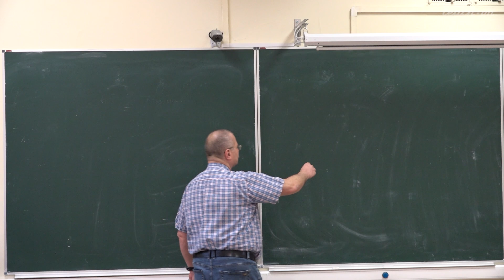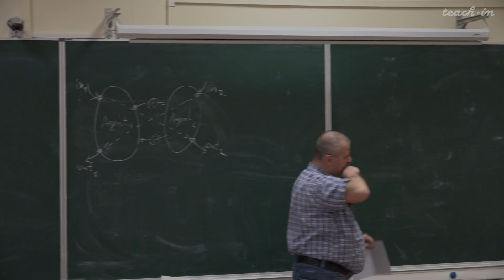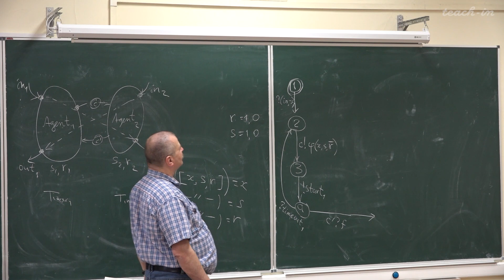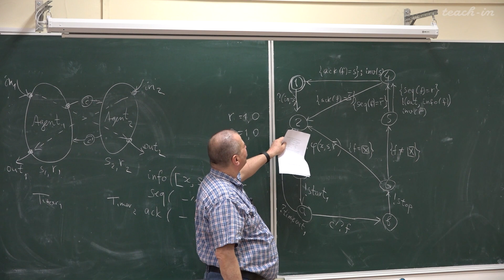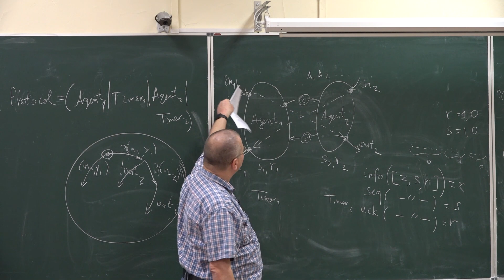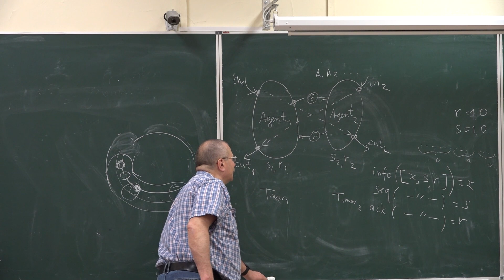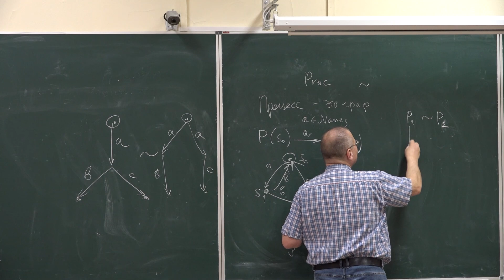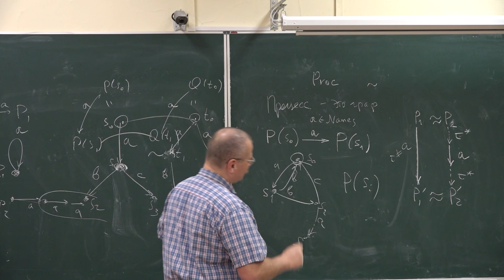Миронов А.М. - Анализ протоколов безопасности - 7.Протоколы передачи данных через небезопасную среду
00:00:15 Протокол двунаправленной передачи данных
00:34:53 Анализ рассмотренного протокола
00:55:29 Описание протокола скользящего окна
01:01:53 Эквивалентность процессов

Курс: Интеллектуальные методы анализа протоколов безопасности